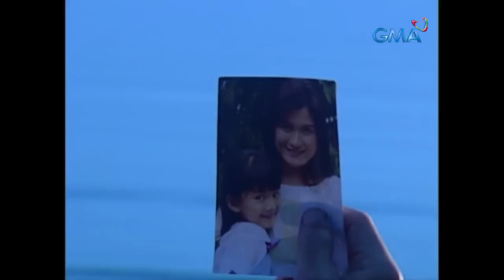Munting Heredera: Full Episode 76 (Stream Together)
Claire (Ynez Veneracion) is worried after Desmond’s (Gabby Eigenmann) sudden disappearance therefore she outed their sins in order to find him. Will she find him in time?

‘Munting Heredera’ tells the story of a loving grandmother searching for her rightful heiress from the three young girls.